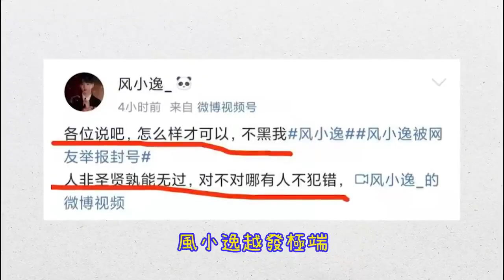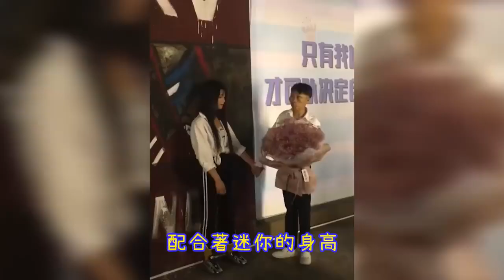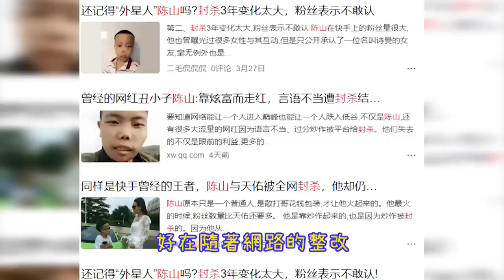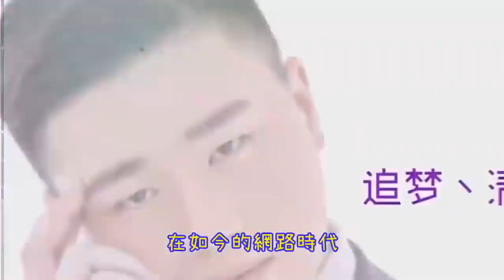有錢能使鬼推磨！只要錢夠多，你上你也行！男子醜到被叫外星人，身邊美女卻沒斷過！盤點那些大陸奇葩主播 |峽谷課代表